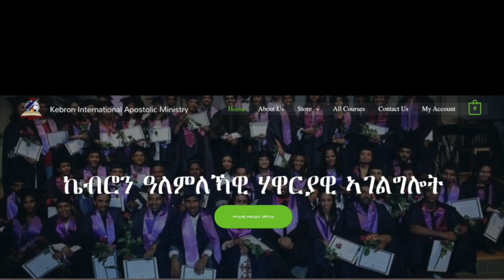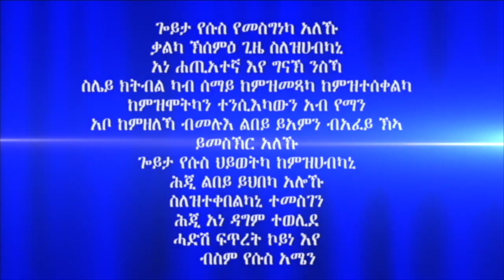"ቀጻሊ ብመንፈስ ምምላእ" 7ይ ክፋል ብሃዋርያ ሕነሽም ኢትዮጵያ